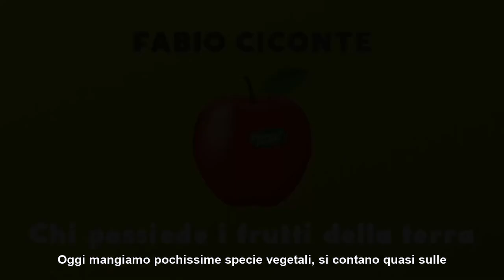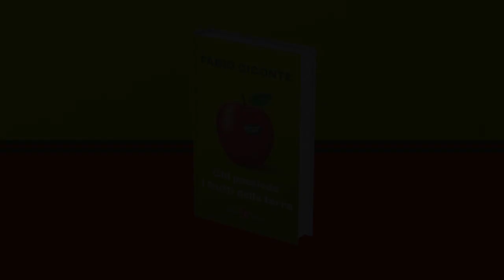Fabio Ciconte racconta ‘Chi possiede i frutti della terra’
Mangiamo poche specie vegetali e pochissime varietà, tutte uguali le une alle altre. Esteticamente perfette.

È un fatto naturale? Assolutamente no.  È un fatto neutro e senza conseguenze? Assolutamente no. Il kiwi giallo o l’uva senza semi che hanno invaso i mercati sono gestiti da potenti club che oggi decidono chi e come può coltivare frutta sotto brevetto.

Fabio Ciconte, direttore dell’associazione Terra, ha indagato sulle nuove forme di controllo del cibo e sui rischi per la biodiversità e gli ecosistemi in ‘Chi possiede i frutti della terra’, che potete trovare in libreria e nei negozi